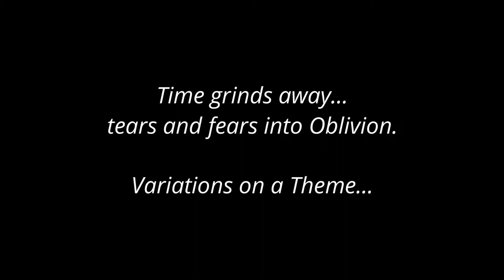Latin art, Drawing and Oil Painting, figure drawing, surrealism: Entombment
Drawing and Oil Painting: Entombment. Figurative, surreal art, Latin art, female figure.

Painted around 2000.
Oil on wood panel., 24" X 48"

These were some of the drawings made in preparation for the actual painting. There are probably a few more drawings that I made, but these were some I found in a stash. Some of the scratches, or flaking off the final painting are due to the paint getting stuck to the backing of another painting while in storage. Perhaps one day I will decide to fix it. Or perhaps I may just leave it as is, a casualty of time itself...

Most of the work I do is of the figurative, or surreal type, and for some reason they all tend to be of the melancholic, somber type.. dont ask me why.. :)

You can see a few more of my paintings and drawings on mt DeviantArt.com page at:

ABOUT ME:
I'm a graphic designer by profession but academically trained in the visual arts. I have started to paint once again after a long hiatus with renewed passion and longing. I hope to gradually immerse myself more and more in the field and bring forward new exciting pieces to fruition.